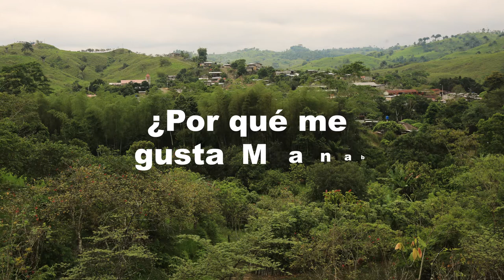Voz Popular| Viva Manabí 2021